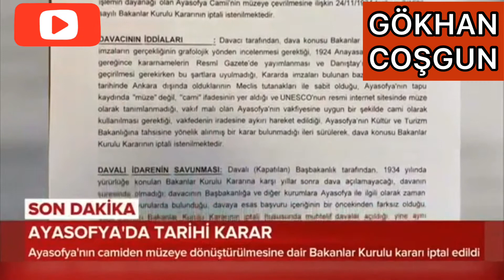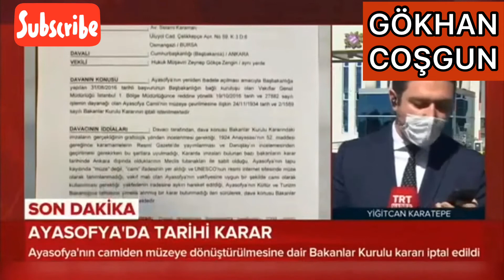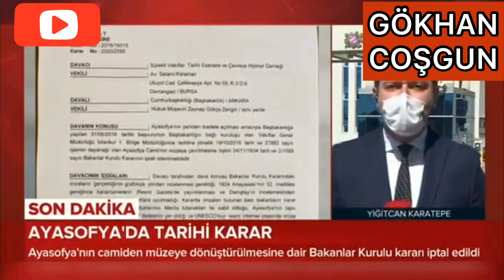Son Dakika: Ayasofya'da ibadet yolu açıldı! Bakanlar Kurulu'nun 1934 tarihli müze kararı iptal edild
Son dakika: Danıştay 10. Dairesi, Ayasofya'nın camiden müzeye dönüştürülmesine dair 24 Kasım 1934 tarihli Bakanlar Kurulu kararını iptal etti. Bu karar ile Ayasofya cami olarak kullanılabilecek.